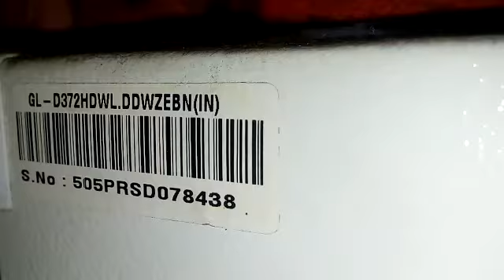Plate heater open in Refrigerator (Most Dangerous problem in refrigerator)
Unrepairable problem in refrigerator,